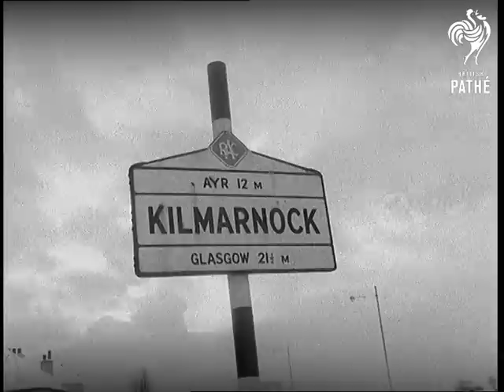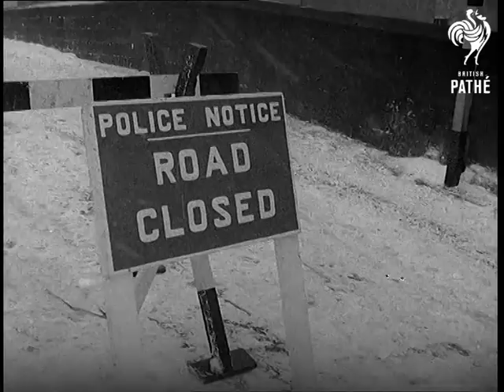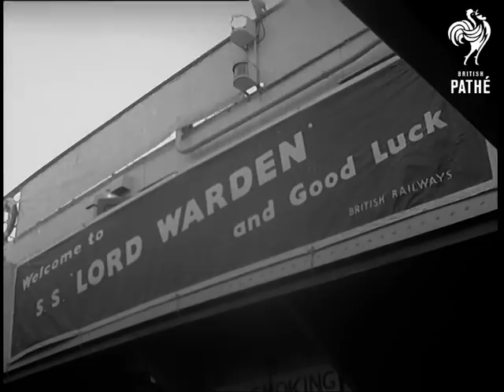Monte Carlo Rally Begins (1955)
Glasgow to Dover.

SV. Cars lined up at starting point in Glasgow for the beginning of the 2000 mile Glasgow to Monte Carlo rally. SCU. Lord Provost and officials looking at entrants. SV. Cars lined up. SV. Crowd. SV. Lord Provost Kerr starting James Risk and Donald Morley in Zephyr. Flags off.  Pan to back view. SCU. W. C. Johnson and W. T. Henn off in Austin. SV. Crowd. SV. Towards and pan, Hugh Galt and Charles Collins, Daimler Conquest. Travel shot, competitors through icy roads. LS. Towards and pan, Douglas Farquarson & J. Peters speeding along a snow covered country road (Standard). SV. Travel shot, snow covered country road (Standard). SV. Travel shot, snow covered road. GV. Travel shot snow covered road. GV. Travel shot snow covered countryside. CU. Road sign 'Kilmarnock'. LV. Morris Davis & R. J. Bint (Zodiac) through Kilmarnock, & SV. Pan, Mrs Jo Ashfield and Mrs Clark (Zephyr). Travel shot, worsening roads (not snowing). SV. Pan, car travelling down frozen road. LV. Snow plough clearing road. SV. Car being pushed onto road in blizzard. SV. Abandoned lorry on roadside. SV. Sheep running through deep snow. CU. Police notice road closed. SV. Car stuck in snow (camera car). SV. Arthur Lineker and George Neville (Vauxhall) in crash, & CU. SV. Back view, stranded motorist by roadside (camera car). Travel shot, car travelling through the night, a rally car passes at speed, snow falling. Travel shot icy roads, snow falling at night. Travel shot icy roads, snow falling headlights of approaching car. SV. Cuthbert Harrison with his son Edward walking into customs and control. GV. Interior. CU. Passport check and forms signing. SV. Andy and Chris Neal (sisters, girls) arriving. STV. Cars at control point. SCU. Andy and Chris Neal wearing ear muffs, being checked. STV. Cars driving into the Channel ferry. & SV. Pan shot, AS. Sign 'Welcome to S.S. Lord Warden - and Good Luck'. SV. Another car driving onto ferry. LV. S.S. Lord Warden leaving quayside. Glasgow to Monte Carlo rally continues on the continent.

(Neg.) (title scene "D")
 FILM ID:499.06